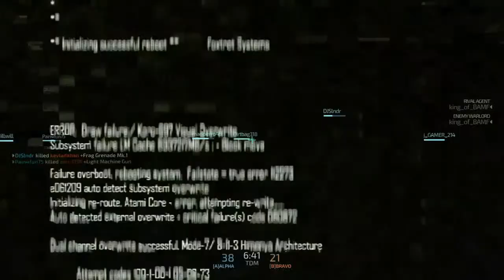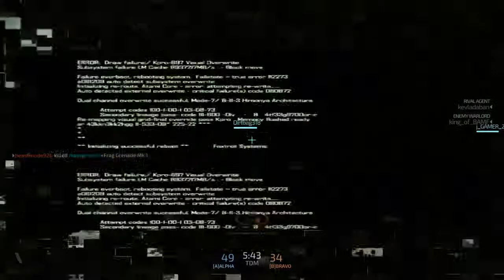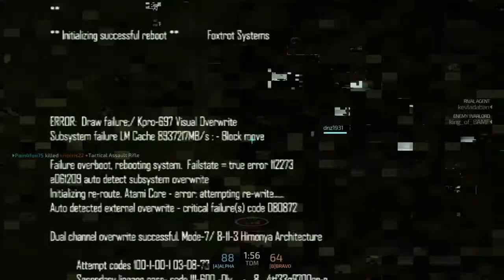Compound Bow & breech hammer challenge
I decided to make some challenges write in the comments below what challenges i should do @ the end are some games i might play